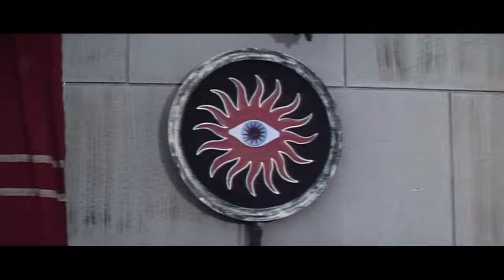Maciste, l'eroe più grande del mondo | Film classico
Maciste, l'eroe più grande del mondo - Golia combatte per la libertà del popolo babilonese.

Maciste, l'eroe più grande del mondo (1963)
Regista: Michele Lupo
Scrittori:Roberto Gianviti(storia e sceneggiatura), Francesco Scardamaglia(storia e sceneggiatura), Lionello De Felice
Interpreti: Mark Forest, José Greci, Giuliano Gemma
Genere: Azione, Avventura, Dramma, Romantico
Paese: Italia
Lingua: Italiano
Data di uscita: 22 agosto 1963 (Italia)
Durata: 80 min
Luogo delle riprese: Cascata di Monte Gelato, Mazzano Romano, Lazio, Italia

Recensioni:
"Molto al di sopra della media per questo genere di cose. Prodotto in maniera sontuosa, con molte sequenze d'azione davvero entusiasmanti e un vero senso del divertimento aiutato in modo non trascurabile dalla presenza di Mark Forest. Forest aveva carisma da vendere, con il suo aspetto da idolo dei teenager (compromesso solo in minima parte da una stempiatura prematura!) e il suo fisico erculeo. Soprattutto sembrava davvero coinvolto nelle scene d'azione e di combattimento e in questo film è abilmente supportato dagli stunt coreografici, che apportano un senso dell'umorismo che ricorda le vecchie epopee di Burt Lancaster (THE CRIMSON PIRATE ecc.) o il primo Jackie Chan. Inoltre, SINS OF BABYLON è diretto con vero talento. Altamente raccomandato per chi ama il peplum."- Scritto da horrorfilmx

Conosciuto anche come (AKA):
(titolo originale) Maciste, l'eroe più grande del mondo
Albania Heronjtë e Neferit
Austria Der Stärkste unter der Sonne
Belgio (titolo francese) Le retour des titans
Belgio (titolo francese) Maciste, l'eroe più forte del mondo
Belgio (titolo fiammingo) Maciste, il più grande eroe del mondo
Brasile Golias e os Pecadores da Babilônia
Francia (titolo video) Hercule et les Titans
Francia Le retour des titans
Germania (titolo TV) Maciste, der Stärkste unter der Sonne
Grecia (titolo traslitterato) Masistas, i pio skliros timoros
Italia Maciste, l'eroe più grande del mondo
Giappone (titolo giapponese) 鉄腕マチステ
Messico Circo romano
Portogallo Os Libertadores
Spagna Los tres invencibles
Regno Unito Goliath and the Sins of Babylon
USA Goliath and the Sins of Babylon
Germania Ovest Der Stärkste unter der Sonne
Maciste, the World's Greatest Hero

SOSTIENICI!

ALTRI FILM!